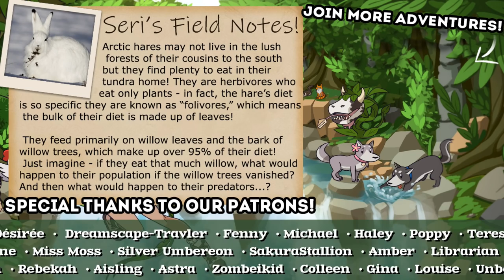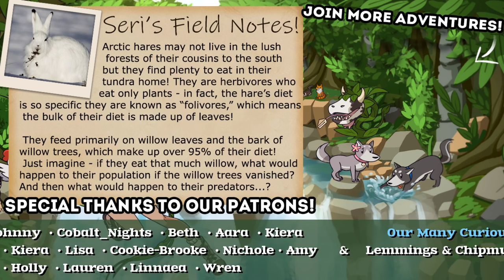The Pawprints of a LOST Sled Dog Team?! 🐕🛷 The Red Lantern • #10